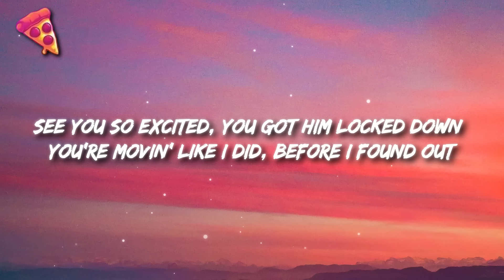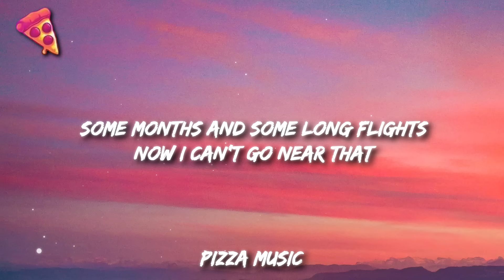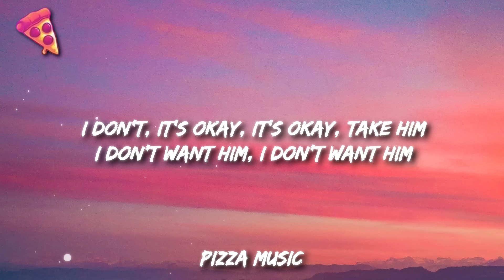Tate McRae - It's ok I'm ok (Lyrics)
Tate McRae - It's ok I'm ok
Get:

Lyrics:

[Intro]
Mm, yeah
Mm, uh

[Verse 1]
See you so excited (Mm)
You got him locked down (Yeah)
You're movin' like I did (Mm)
You're seeing one-sided (Sided)
You got him right now

[Pre-Chorus]
Oh, baby, I been there (Hey)
And right in that same position (Hey)
So, baby, don't get this twisted (Hey)
No, nothin' could make me miss it

[Chorus]
It's okay, I'm okay, had him in the first place
It's okay, I'm okay (Okay, yeah, yeah)
It's okay, I'm okay, I don't really gotta say
It's okay (Okay)

[Post-Chorus]
You can have him anyway (Way)
Anyway (Way)
Anyway (Oh, oh, oh)

[Verse 2]
Was such a romantic (Romantic)
You got me like, "Fuck that"

[Pre-Chorus]
Oh, baby, I've been there (Hey)

[Chorus]
It's okay, I'm okay (Okay)
It's okay (Okay)

[Post-Chorus]
Anyway (Way)
Anyway (Way, way, way)

[Chorus]
It's okay, I'm okay (I'm okay, I'm okay)
It's okay

[Post-Chorus]
You can have him anyway (Anyway)
Anyway (Anyway)
Anyway (Oh, oh, oh, oh)

[Outro]
I don't want him anyway, girl, take him (Girl, just take him)
I don't want him (Yeah, I don't), I don't want him (Yeah, I don't)
I don't want him (Anyway) anyway, girl, take him (Anyway)
I don't want him (Anyway) anyway, girl, take him
I don't want him (Yeah, I don't), I don't want him